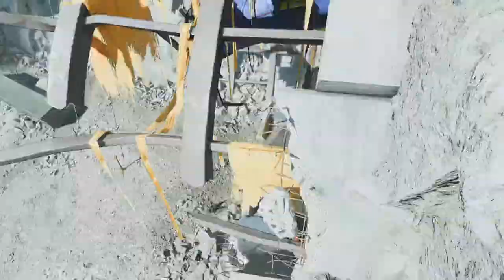The Two Man - Exposure - Falck M5A3 gameplay 43/4